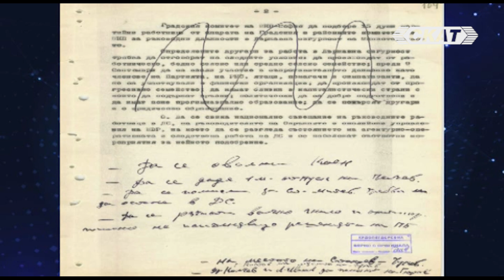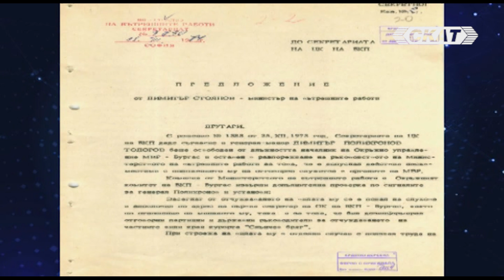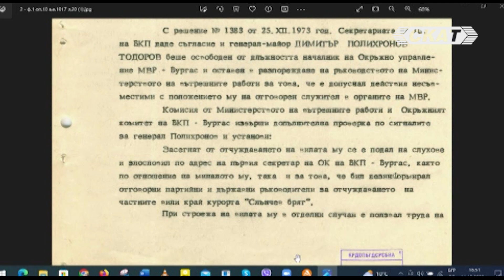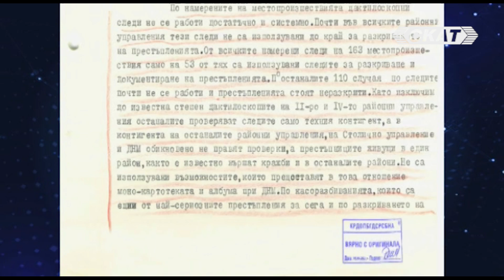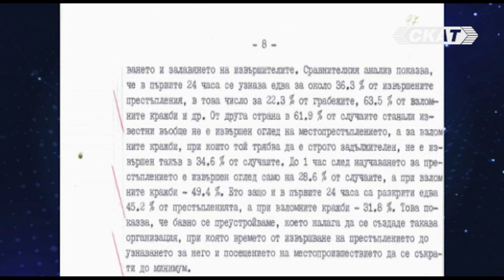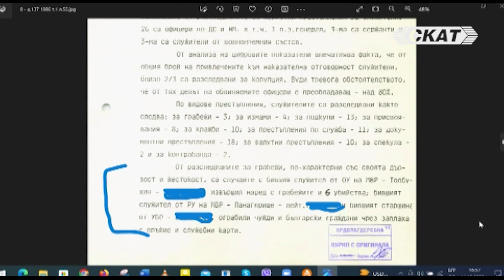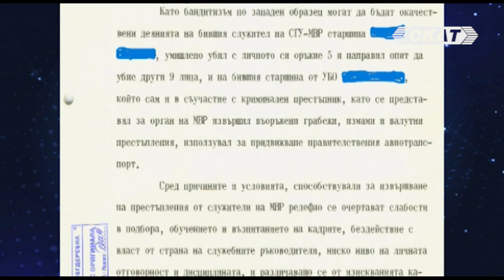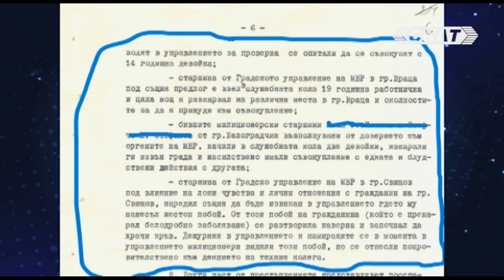Стефан Иванов: Как родната милиция ни пазеше. Убийства, грабежи, изнасилвания и ОПГ от "органите"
"Като бандитизъм по западен образец могат да се окачествят деянията на бившия служител на СГУ на МВР... умишлено убил с личното си оръжие 5 и направил опит да убие други 9 девет лица... На бившия служител от УБО, който сам и в съучастие с криминален престъпник извършил въоръжени грабежи, измами и валутни престъпления"...
Това е само един цитат от хиляди документи от МВР и Главно следствено управление на НРБ, от ДС, от съдилищата, от съответните архиви на ЦК на БКП и прочее държавни институции, които докторът по история Стефан Иванов е проучил и обобщил. Заедно с много изненадваща статистика:
Всъщност в България започва бум на криминалната престъпност към края на 40-те години на миналия век. В средата на "социалистическия период" има известен спад и овладяване, но към края отново престъпността рязко се качва.
И доста често престъпници се оказват... хора от "органите" на МВР.
Но това, разбира се, тогава не се знаеше. По-точно знаеше се, защото го има в официалните документи от онова време. Но те бяха достъпни за съвсем малко хора.